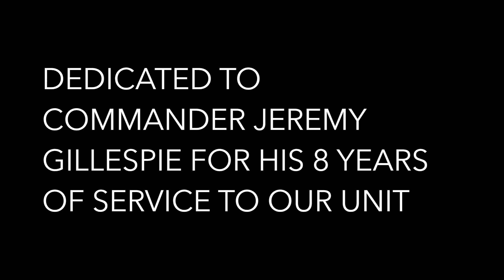Our Year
Follow the LCHS NJROTC Unit throughout their exciting school year 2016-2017